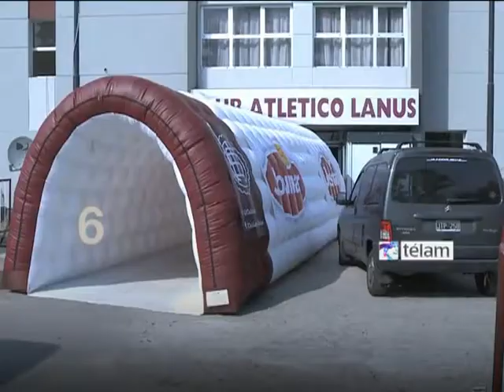Noticias 60 Segundos Portugues